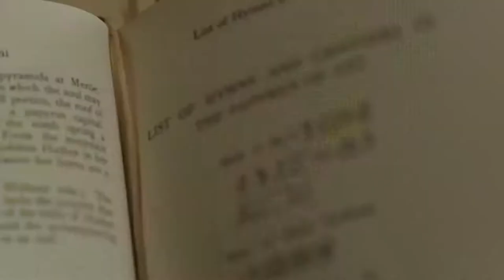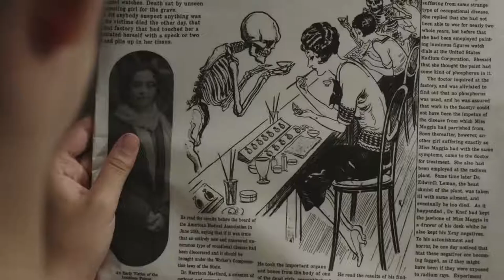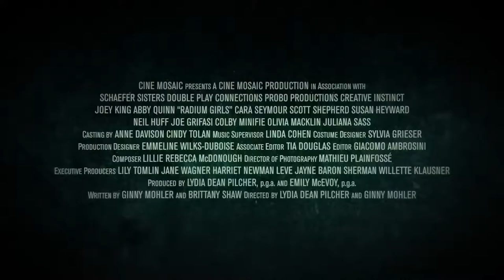Radium Girls Trailer #1 Official (2020) Joey King, Drama Movie HD | Movie Trailers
RADIUM GIRLS Official Trailer (2020) Joey King, Drama Movie HD | SKY MOVIE Trailers

Movie Trailers